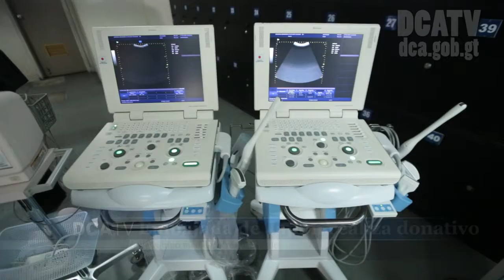Entregan donativo de Q12 millones en equipo a hospitales nacionales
Los Hospitales Roosevelt, San Juan de Dios y Regional de Occidente fueron beneficiados con equipo médico que donó la Embajada de Japón al Ministerio de Salud Pública y Asistencia Social (MSPAS).
Este aporte fue entregado hoy a Lucrecia Hernández Mack, titular del MSPAS por el embajador de dicha nación, Tomohiko Furutani. El costo de estas herramientas es de Q12 millones y consiste en instrumentos portátiles de rayos X, ultrasonidos, ventiladores neonatales y de adultos, 5 camillas de transporte, entre otras.
El recurso será trasladado a los nosocomios citados por ser los que mayor afluencia de pacientes tienen, solo el Roosevelt atendió en 2016 un promedio de 200 mil emergencias y 485 mil consultas.